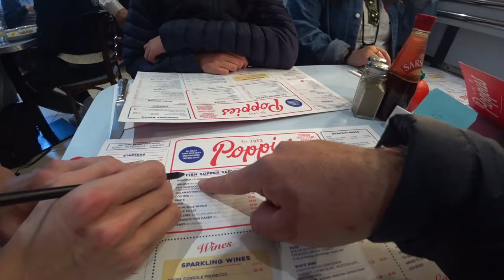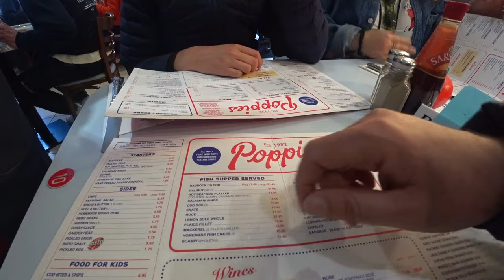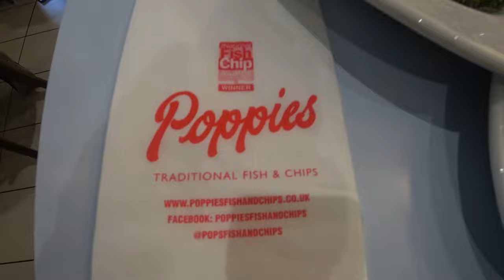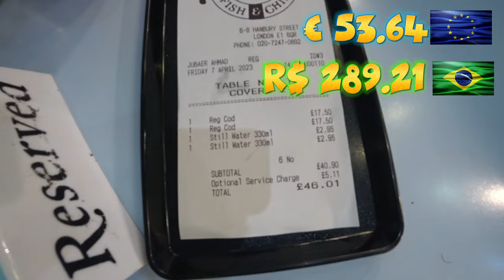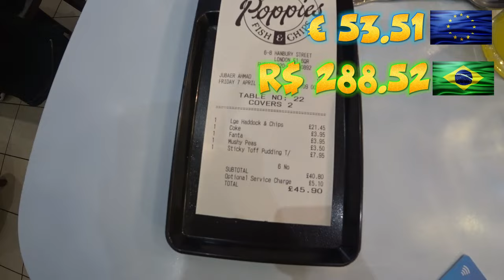🐟🍟 Saboreando Londres: Fish & Chips, Reino Unido 🇬🇧 | EP 213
🍽️🇬🇧 Descobre a autêntica aventura culinária em Londres comigo! Neste episódio emocionante, mergulho na tradição britânica com o lendário Fish & Chips. Saboreio cada mordida crocante e suculenta enquanto exploro os encantos da capital do Reino Unido. Uma experiência para os sentidos que te levará numa viagem gastronómica memorável!
╰➤ 🌍 *Para seguir nosso itinerário, confira o MAPA DOS LOCAIS VISITADOS: * 🗺️📍:
╰➤ 🍿⌛ *CAPÍTULOS DO VÍDEO* 📚 ▼
► 00:00 ◀ 213 Episódio ▶️
► 00:10 ◀ Destino Revelado 📍
► 00:35 ◀ Música Ambiente 🎶
► 00:54 ◀ Poppies Fish & Chips 🐟🍟
► 02:31 ◀ Explorando o Menu 📋
► 04:05 ◀ Atmosfera do Restaurante 🍽️
► 05:40 ◀ Fish & Chips, Uma Tentação Visual... 👀
► 06:51 ◀ Degustando a Especialidade Britânica 🍽️
► 08:53 ◀ Um Sabor de Mar em Cada Mordida 🌊
► 09:56 ◀ Espiando a Conta da Mesa ao Lado 💳
► 10:11 ◀ Deliciando-se com o Pudim de Caramelo Pegajoso 🍮
► 12:10 ◀ A Finalização da Conta 💰
► 12:39 ◀ Opiniões Transparentes e Sinceras 💬

🧭 Poppies Fish & Chips
🛰️ 55-59 Old Compton St, London W1D 6HW, United Kingdom
* Não ganho qualquer comissão 💼🚫
╰➤ 🌄  *ASSISTA A OUTRA SÉRIE DE VIAGENS* ▼